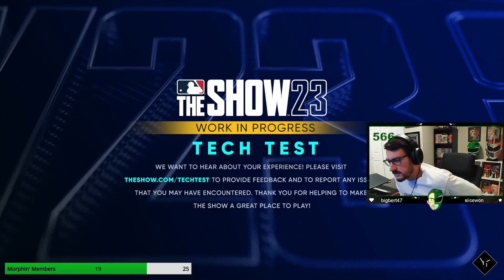THE GOOD, BAD and UGLY of the MLB THE SHOW 23 TECH TEST — The Show: The Podcast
In Episode 129 of The Show: The Podcast, we review the MLB The Show 23 Tech Test!

MERCH!

NEW PODCAST!
Are you a nerd? Then Earth's Mightiest Idiots is for you! Coming soon.